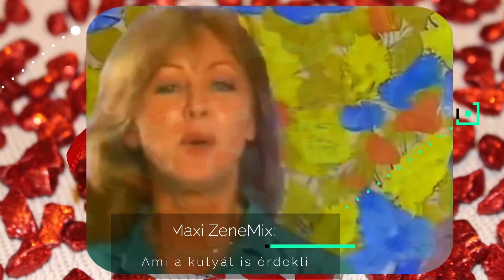Halász Judit – Boldog Születésnapot!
- Hungary – 1986
- Children's, Folk, World, & Country
- Nursery Rhymes
- MZM Classic

Ez a nap más mint a többi, ezt te is jól tudod
Másként kelt fel reggel a nap és másként járt a hold
Köszöntünk hát téged, ha már így együtt vagyunk
S ajándékul fogadd el vidám kis dalunk
Boldog, boldog, boldog születésnapot
Kívánjuk, hogy legyen még sok ilyen szép napod
Megint egy évvel öregebb lettél, s bölcsebb is talán
Őrizd meg az emlékeid, s légy nagyon vidám
Tavasz után eljön a nyár és ősz után a tél
De minden évben eljön a nap, amikor születtél